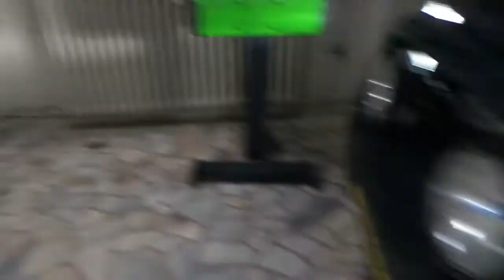Led far ampulü montajı uygulaması uzun kısa farına H4 LED Opel frontera